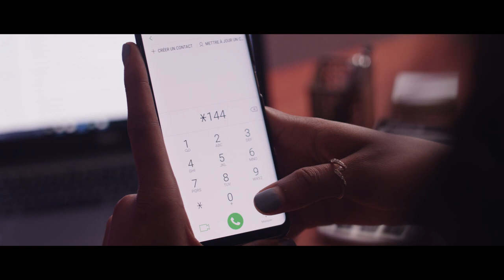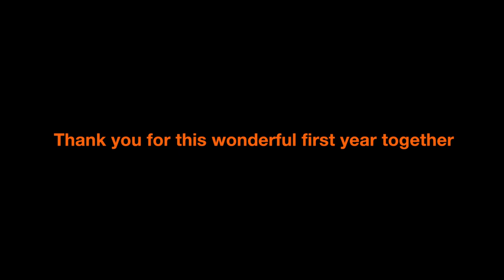Orange Liberia 1 year anniversary movie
Thank you to all our customers for this wonderful fist year together. It's all about what matters to you.